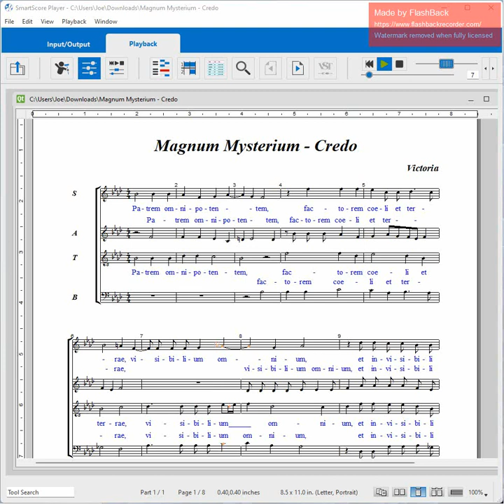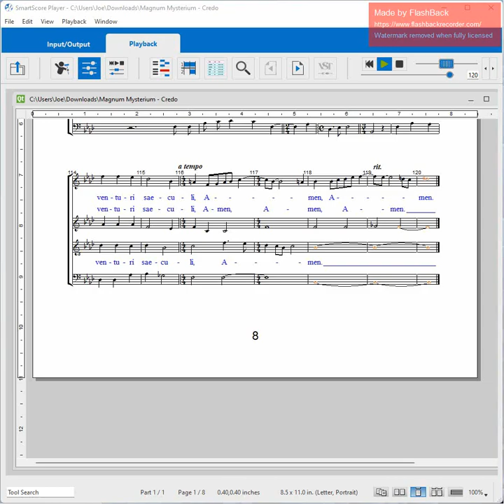Victoria O Magnum-Credo (slowed at beg)